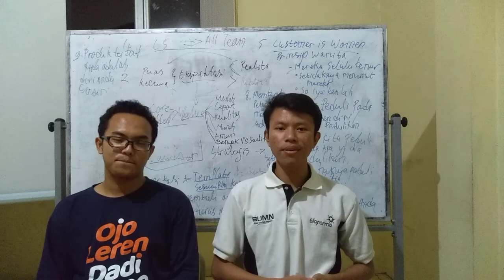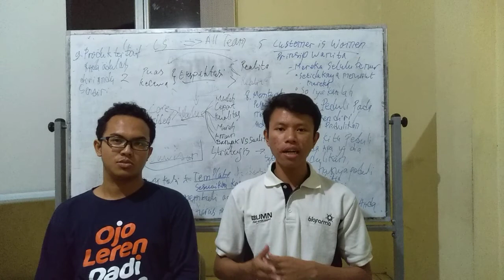1 Training Excellent Customer Service (Testimoni dari Tim Sharia Institute)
Saya suka share pengalaman di beberapa sosmed

Ada Channel Telegram di
*Fillah institute of Property*
Kampus online Belajar jago Bisnis & Jualan Property syariah

Selebihnya Cari saja Akun saya

Saya aktif ga aktif
Atau kadang aktif
Berbagi pengalaman di

Cari aja Lido De Rio

Insya Allah ketemu

Itu nama ga pasaran